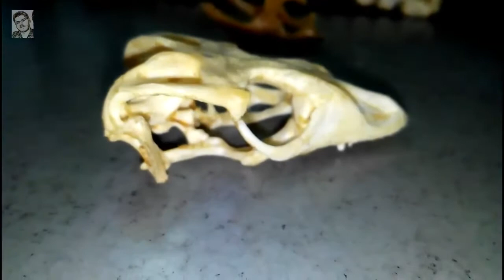Can you name this Skull?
Can you identify this Vertebrate Lab Skeleton?

And As Always, THANKS FOR VISITING..:-)